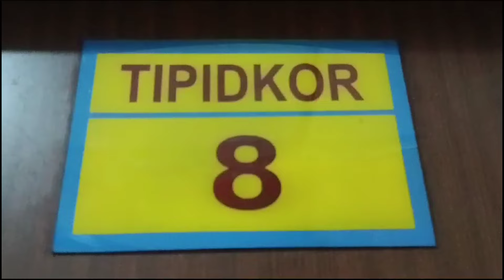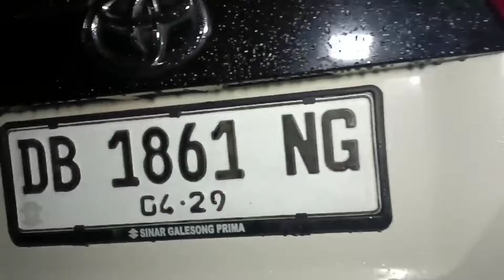POLDA SULUT PERIKSA 2 PEJABAT TERKAIT DANA HIBAH KE SINODE GMIM SENILAI RP 16 M